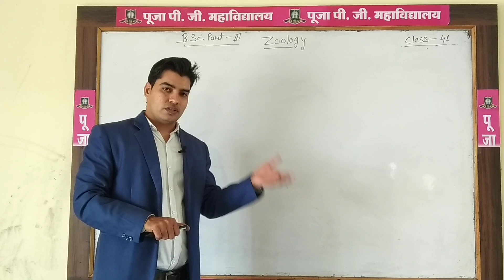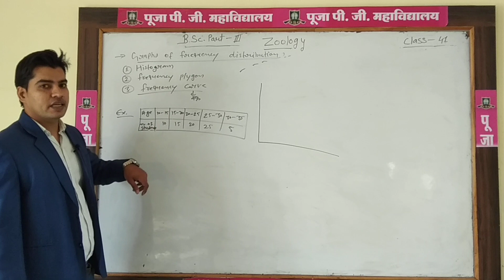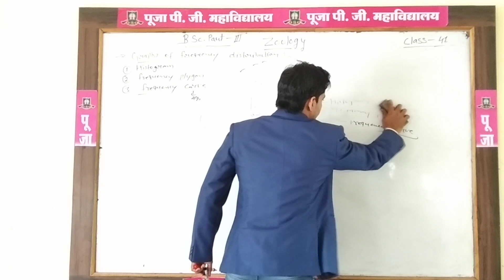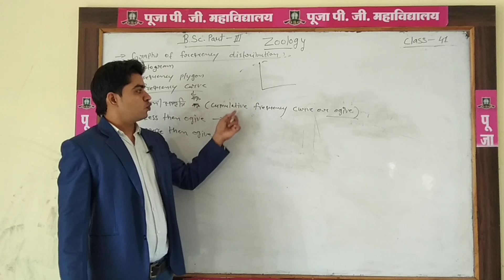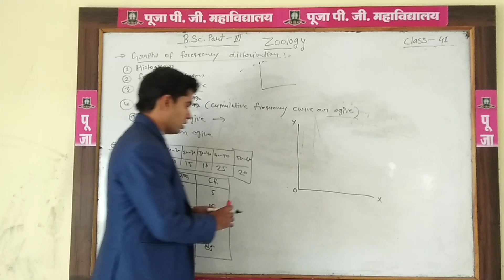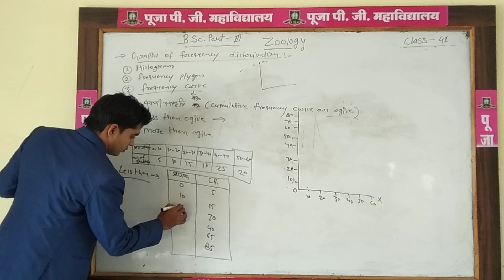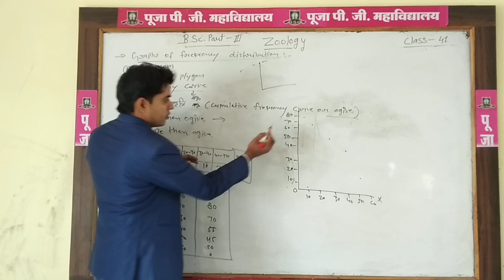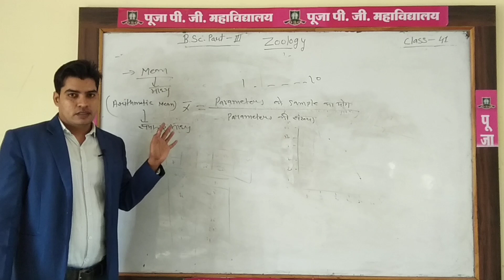B.SC. PART 3 ZOOLOGY CLASS 41